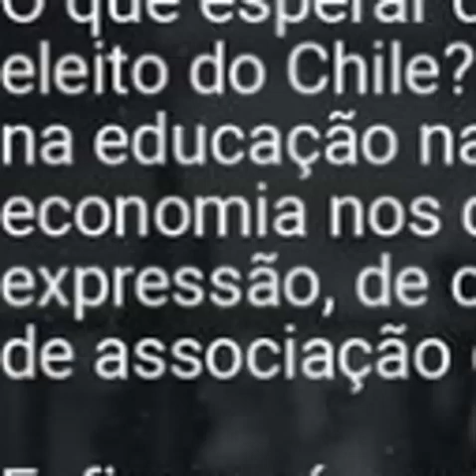LUIZ PHILIPPE : O que esperar do novo Presidente do Chile?